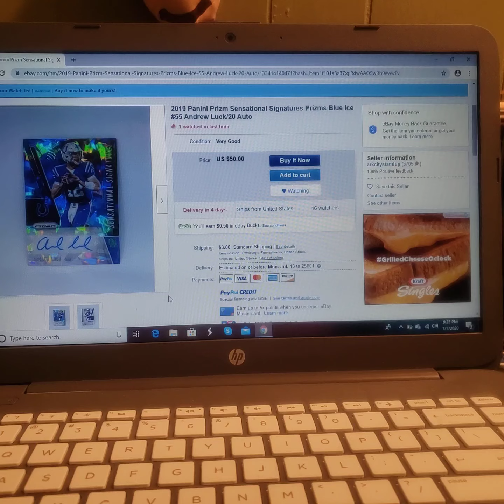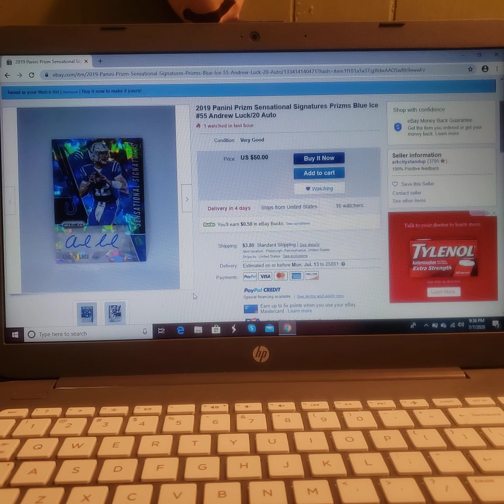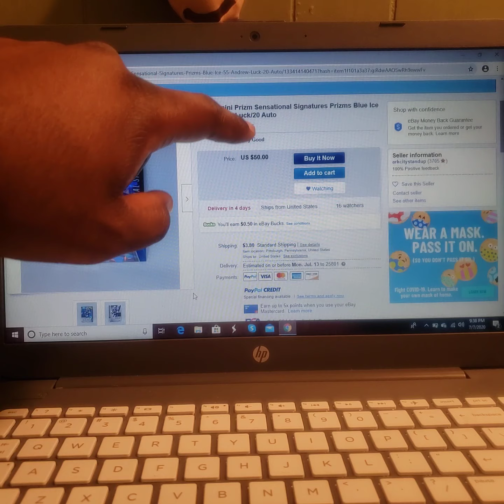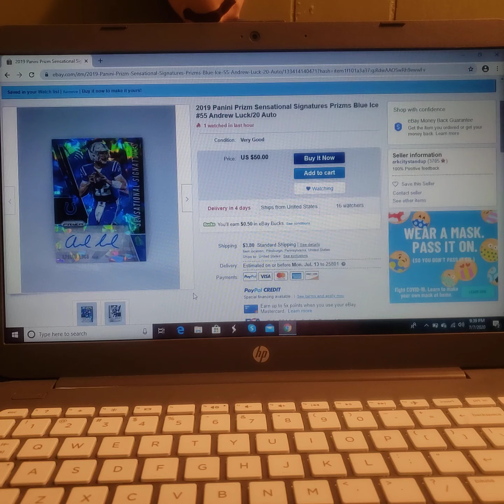IFSPORTSCARDS500 Respone Video! Congrats on 500+ Subs Ian!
Go sub to Ifsportscards on YT
Go follow him on IG @Ifsportscards